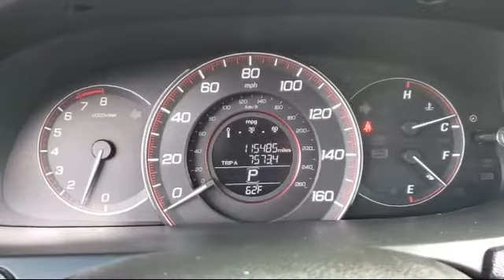2013 Honda Accord Sport Sedan Vacaville Fairfield Vallejo Sacramento San Fransisco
2013 Honda Accord Sport Sedan Stock Number: 97366T Vin:1HGCR2F5XDA257783.

Toyota Vacaville
500 Orange Drive